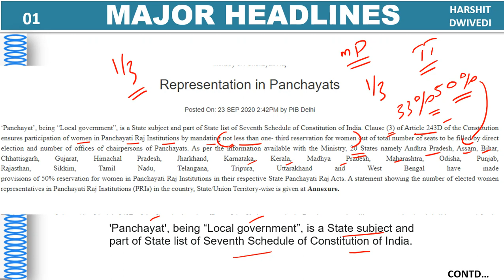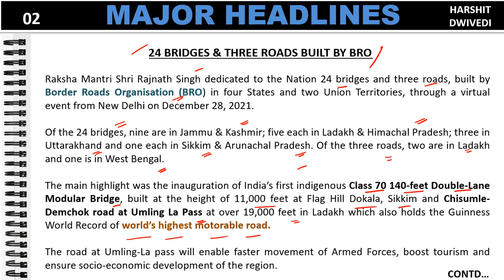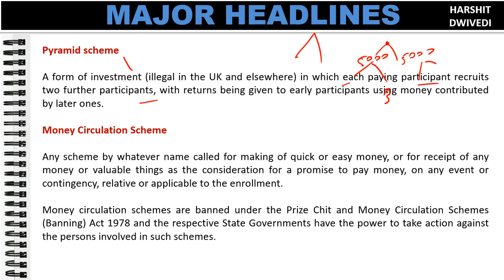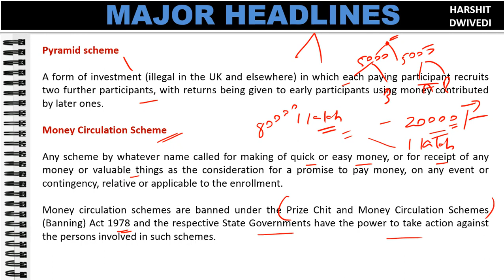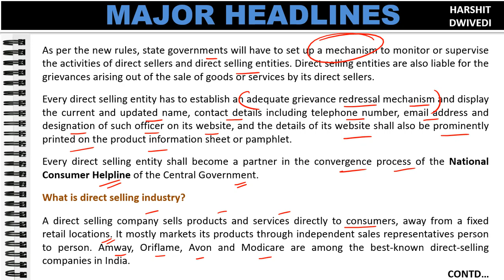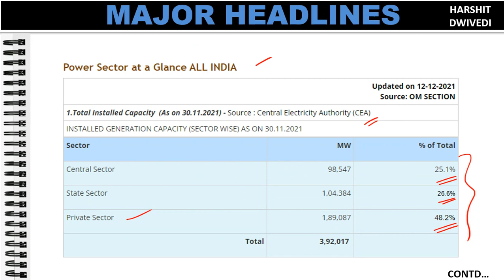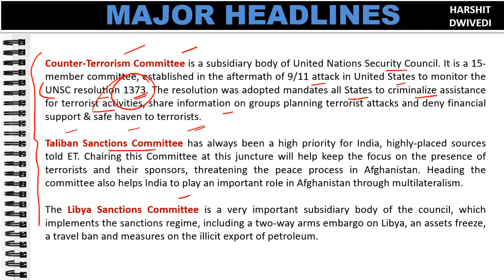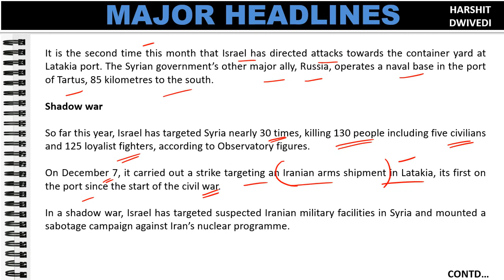29thDec2021Daily Current Affairs/Burning Issue(India Construct 24bridges, 2 More Vaccines For COVID)